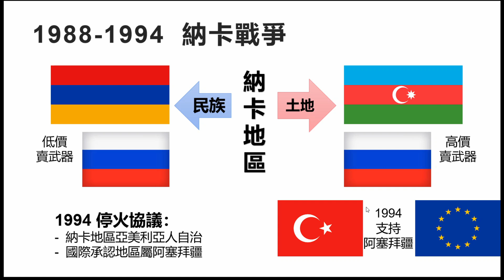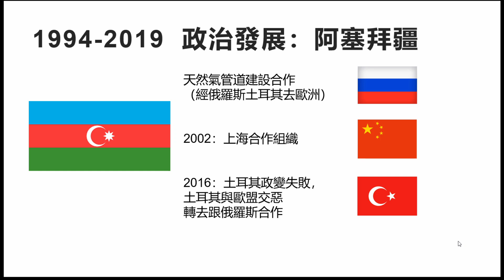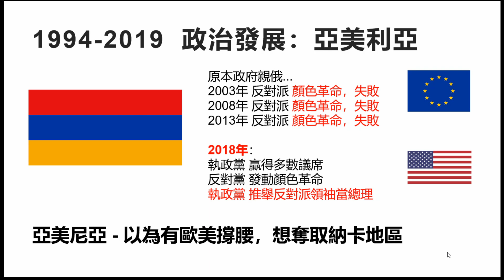綠水青山 2020 09 30 西亞戰爭 斷西方氣？